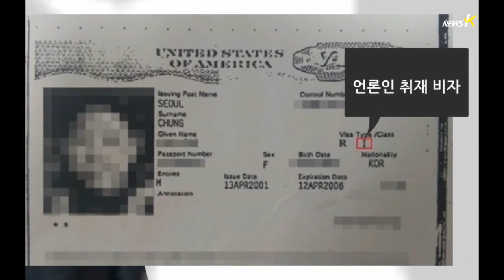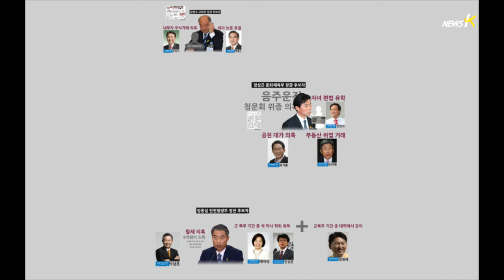[프레지PT] 야당 혼자하는 청문회...여당이 밝힌 주요 의혹은 '제로' (2014.07.14)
총리 후보자가 2번 연속 낙마하고
장관 등 각료 후보자 9명 중 3명이 낙마 위기에 몰렸습니다.
의혹이 있어도 무시하거나 사과 한마디로 임명을 강행하던 전례를
생각하면 그만큼 결정적인 하자가 많았다는 얘기이고
인사검증에 실패했다는 뜻입니다.
이렇게 행정부의 인사를 내정 이후에라도 재차 검증하자는 것이
청문회 취지이고 국회가 존재하는 이유이기도 합니다.
하지만 이번 청문회에서도 드러났듯이
결정적인 하자에 대한 검증은 야당 혼자만 했습니다.
강신혜 피디가 보도합니다.